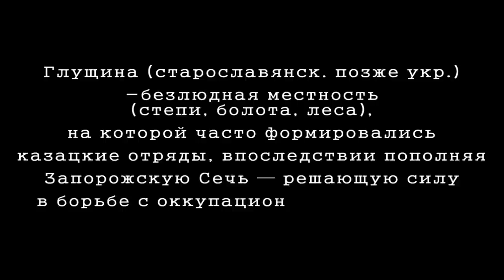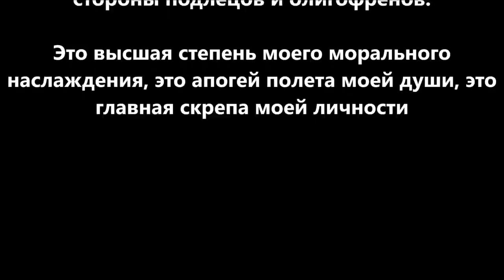Фальсификаторы приведены в полную боеготовность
Мы уже много раз рассказывали о видах и способах фальсификаций на выборах. Нашли еще один. Имеющие российские паспорта, но не имеющие российской прописки жители непризнанных «республик» ЛНР и ДНР, могут проголосовать в Ростовской области 91 раз каждый. Конечно за ЕР. А таких предателей Украины там довольно много.
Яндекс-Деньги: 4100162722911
Номер карты VISA: 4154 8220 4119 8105 или 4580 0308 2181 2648
Bitcoin: 18BNGaWpPBfYMD7ohcCAfHCXuY3Peq37x7
Ether: 0x730119e25E1670996c02BBd5507EfcC26ce38cB5